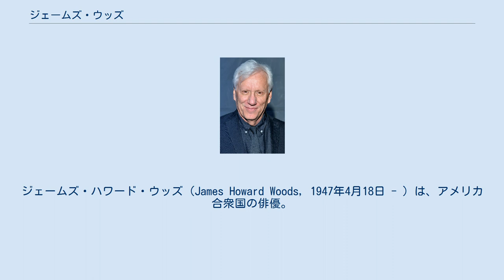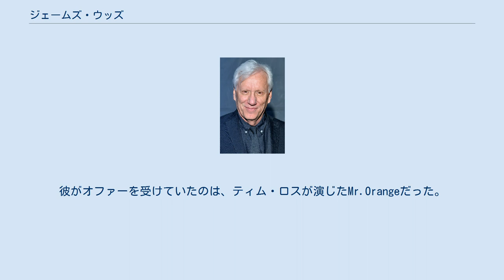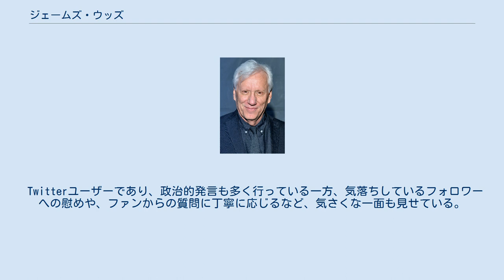ジェームズ・ウッズ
ジェームズ・ハワード・ウッズ（James Howard Woods, 1947年4月18日 - ）は、アメリカ合衆国の俳優。
ユタ州出身。
 父親は軍人であったが、1960年に亡くなっている。
自身も軍人の道を目指し、空軍士官学校へ入学する予定だったが、入学前に事故に遭い断念、SATで満点の800点を獲得し、奨学金の全額給付を受けてマサチューセッツ工科大学でコンピュータサイエンス及び政治学を学ぶが、在学中から舞台に立っており、後に中退。
オフ・ブロードウェイで舞台役者としてデビューした。
1972年に映画デビュー。
 1984年公開の『ワンス・アポン・ア・タイム・イン・アメリカ』に出演し、知名度を上げる。
その後、1986年公開の『サルバドル/遥かなる日々』で戦場ジャーナリストを演じ、アカデミー主演男優賞候補に。
『ゴースト・オブ・ミシシッピー』では実在した白人至上主義者の殺人鬼を演じ、アカデミー助演男優賞にノミネートされた。
 テレビや声の出演を含めると、出演作は90本以上を数える。
 『レザボア・ドッグス』のオファーをクエンティン・タランティーノから受けていたが、提示金額が低かったため、彼のエージェントがウッズに報せないままオファーを蹴ってしまう。
後にタランティーノと対面したウッズはその件を知り激怒、エージェントは解雇された。
彼がオファーを受けていたのは、ティム・ロスが演じたMr.Orangeだった。
 IQ180の高い知能の持ち主であり、米教育情報サイトSuperScholar.orgにより「世界で最も頭のいい10人」の1人に選ばれた。
 1988年に、映画『THE BOOST 引き裂かれた愛』で共演したショーン・ヤングからストーカー被害に遭ったとして、ヤングを訴えている。
二人は法廷の外で和解し、ウッズ側がヤングに訴訟費用22万7000ドルを支払った。
 Twitterユーザーであり、政治的発言も多く行っている一方、気落ちしているフォロワーへの慰めや、ファンからの質問に丁寧に応じるなど、気さくな一面も見せている。